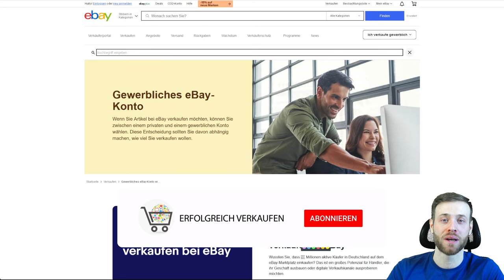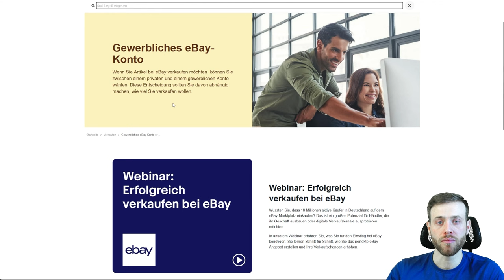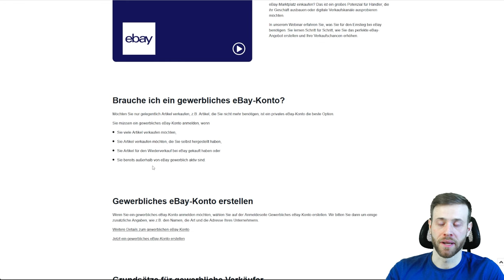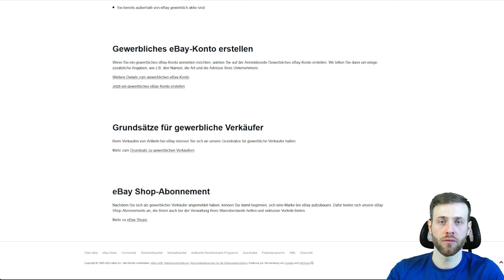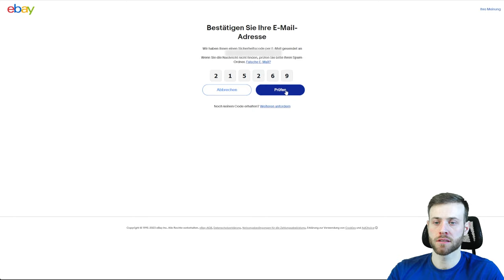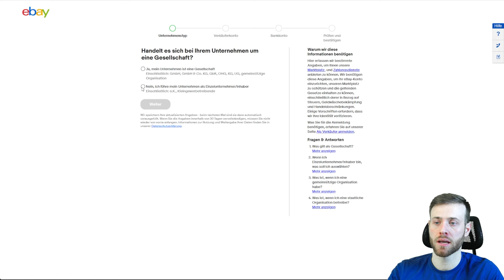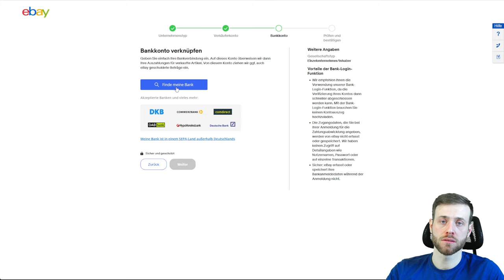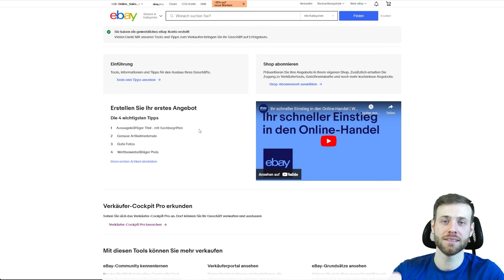eBay Verkäuferkonto 2023 erstellen | eBay Händler Anmeldung Tutorial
Wenn du auf dem Marktplatz eBay verkaufen möchtest, dann bist du hier genau richtig.

Mit diesem Video beginne ich eine Schritt für Schritt Anleitung und zeige dir, wie du bei eBay ein gewerbliches Verkäuferkonto von der Anmeldung bis hin zum ersten verkauften Produkt erstellen kannst.

In dem diesem Video beginnen wir mit der Anmeldung und registrieren uns bei eBay für ein gewerbliches Verkäuferkonto.

✅ eBay Anmeldung

Infos zum gewerblichen eBay-Konto

00:00 Intro
01:23 Informationen zu eBay
05:00 eBay Registrierung